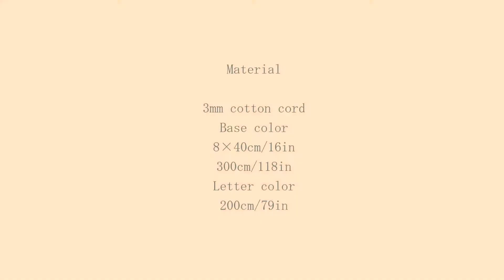Macrame Letter J / Macrame Letter / Macrame Wall Hanging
Letter 'J' Wall Hanging
5 1/2inches long × 2 inches wide
(including 2 inches fringe)

Material
    3mm Cotton Cord
    Base color
    8×40cm/16in
   300cm/118in
   Letter color
   200cm/79in